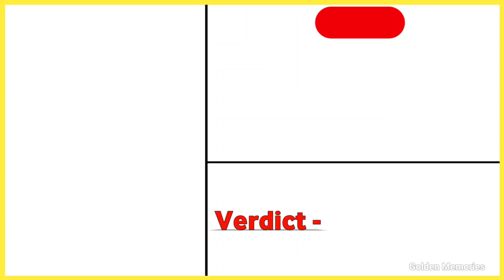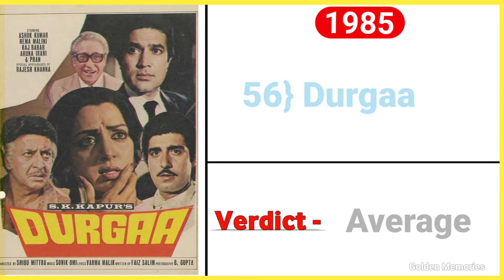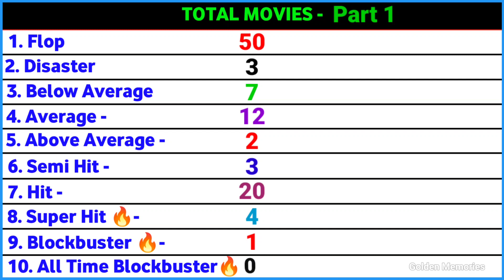राज बब्बर All Movie List | Raj Babbar Ki Sabhi Movie List | Raj Babbar ki Sabhi Film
Your Queries 👇🏻

राज बब्बर की फिल्म

राज बब्बर की मूवी

राज बब्बर की पिक्चर

राज बब्बर की हिंदी मूवी

राज बब्बर की हिंदी फिल्म

राज बब्बर की फैमिली

राज बब्बर की पत्नी

राज बब्बर की सुपरहिट मूवी

राज बब्बर all movie list song

राज बब्बर all movie list 2022

राज बब्बर all movie list all

Raj babbar raj babbar hit movie

Raj babbar raj babbar hit song

Raj babbar raj babbar hit film

Raj babbar raj babbar hit gane

Raj babbar raj babbar hits

Raj babbar raj babbar hit and flop movie list

Raj babbar raj babbar hit and flop

Raj babbar raj babbar hit and flop movies

Raj babbar ki pehli film

Raj babbar ki pahli film

Raj babbar ki pehli film kaun si thi

Raj babbar ki pehli film kaun si hai

Raj babbar ki movie

Raj babbar ki movie purani

Raj babbar ki movie sansar

Raj babbar ki movie film

Raj babbar ki movie list

Raj babbar ki movie nikaah

Raj babbar ki movie picture

Raj babbar ki movie dulha bikta hai

Raj babbar ki movie love story

Raj babbar ki movie ke gane

Raj babbar ki sansar movie

Raj babbar ki sansar film

Raj babbar ki sari filmen

Raj babbar ki song

Raj babbar ki story

Raj babbar ki sabhi filmen

Raj babbar ki shaadi

Raj babbar ki shaadi kisse hui

Raj babbar ki sansar picture

Raj babbar ki sansar

raj babbar movie song

raj babbar movie list

raj babbar movie sansar

raj babbar movie aaj ki awaz

raj babbar movie jawab

raj babbar movie nikaah

raj babbar movie love story

raj babbar movie prem geet

raj babbar movie raaz

raj babbar movie full

raj babbar ki patni ka naam

raj babbar ki picture

raj babbar ki filmen

raj babbar ki family

raj babbar ki hindi movie

raj babbar ki patni kaun hai

raj babbar ki hindi film

raj babbar ki biography

raj babbar ki biwi

raj babbar ki movie barish

raj babbar all movies

raj babbar all movies list

raj babbar all song

raj babbar all video song

raj babbar all songs list

raj babbar all punjabi movie

raj babbar all hit song

raj babbar all old movie

raj babbar all family